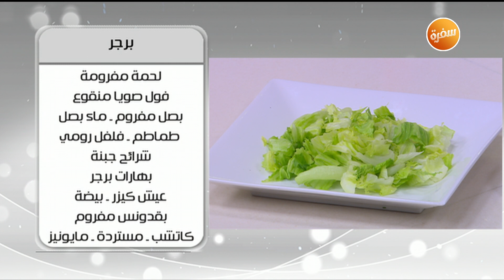طريقة تحضير سلطة الفاهيتا | أميرة شنب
طريقة عمل سلطة الفاهيتا مع اميرة شنب في أميرة في المطبخ